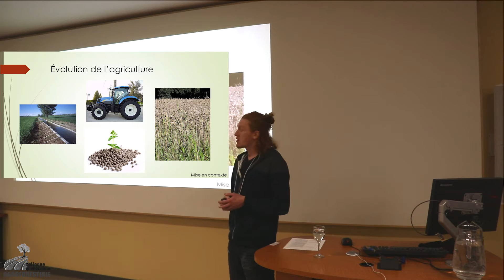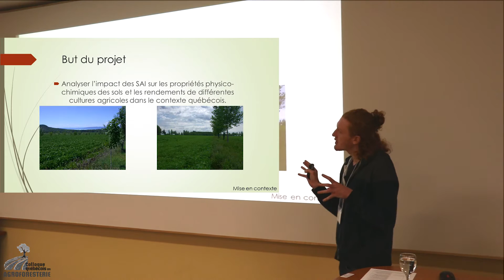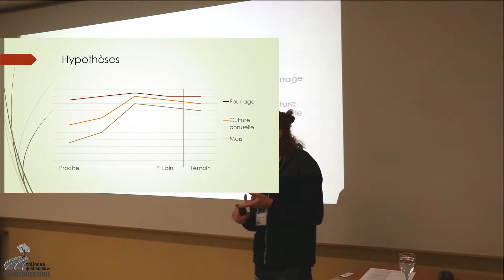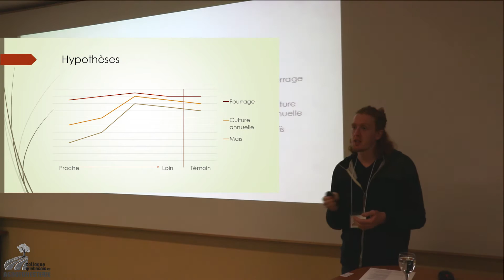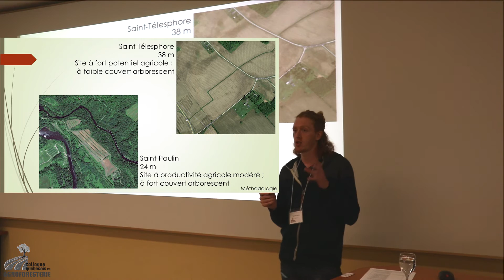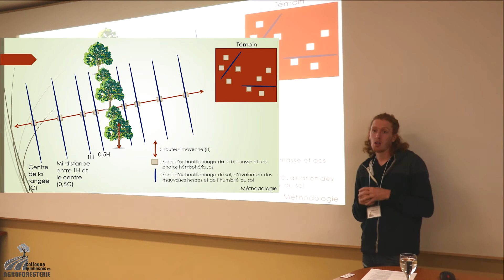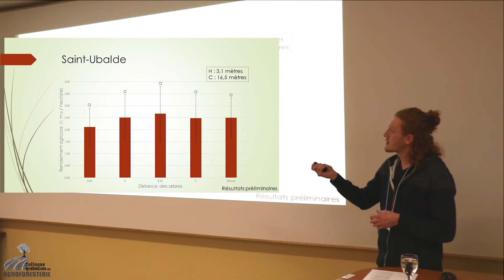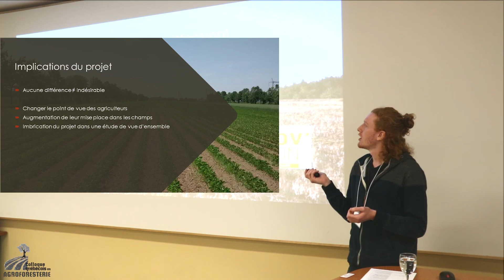CQAGF 2016 - Maxime Carrier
Présentation de Maxime Carrier, étudiant à la maîtrise à l’UQO (ISFORT).

Le titre de la présentation est :
Les systèmes agroforestiers intercalaires influencent-ils les rendements agricoles ?